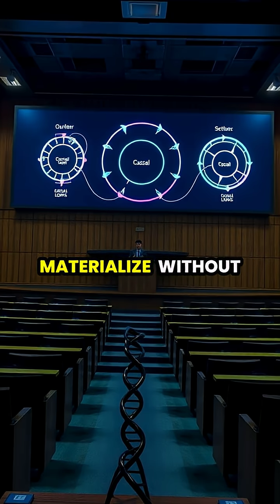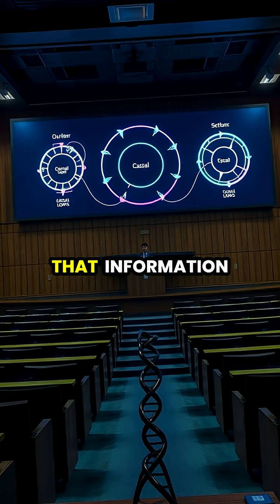Unlocking the Bootstrap Paradox: The Mysteries of Time & Information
Dive into the mind-bending world of the bootstrap paradox, where information travels in endless loops with no clear origin. 🌌✨ Discover how this temporal enigma challenges our perception of causality and intertwines with concepts in quantum mechanics and artificial intelligence.

🔍 From swirling time vortexes to ancient libraries, this journey explores the profound implications of this paradox for science fiction, philosophical inquiry, and our understanding of time itself.

Join us as we unravel the deep complexities of time and information!